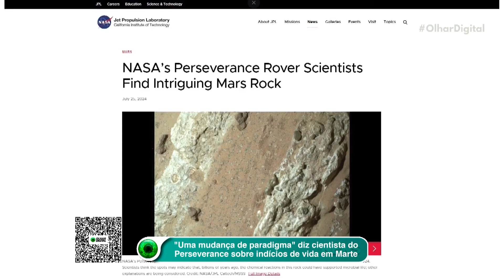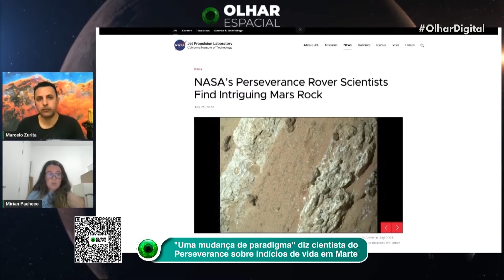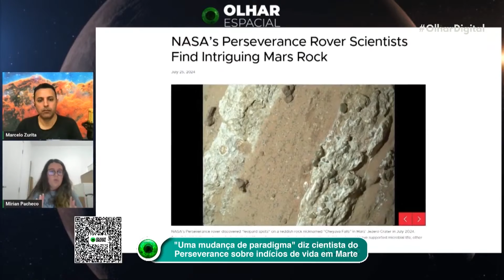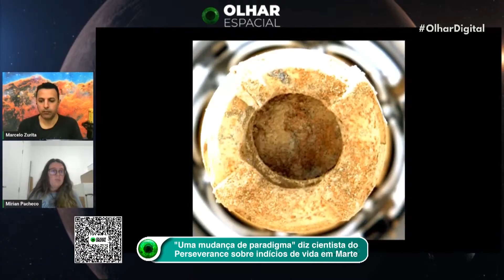"Uma mudança de paradigma" diz cientista do Perseverance sobre indícios de vida em Marte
Descoberta revolucionária: amostras revelam possibilidade de vida em Marte! Astrobilógos estão animados com os indícios encontrados! 🪐✨